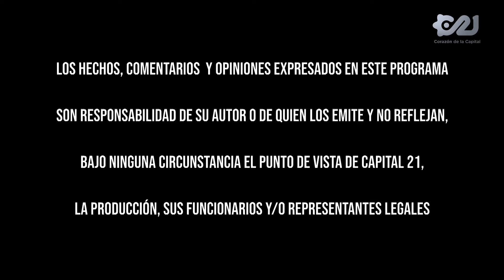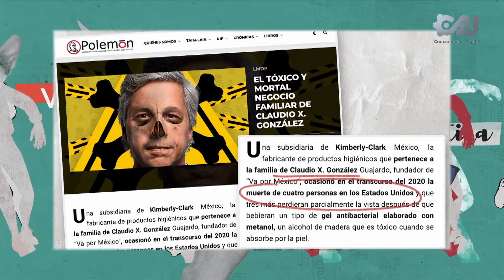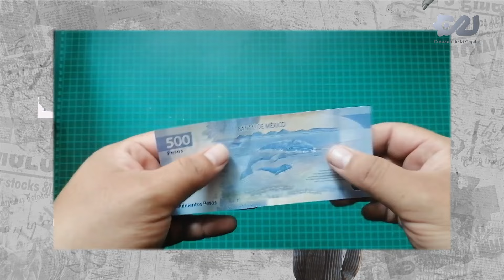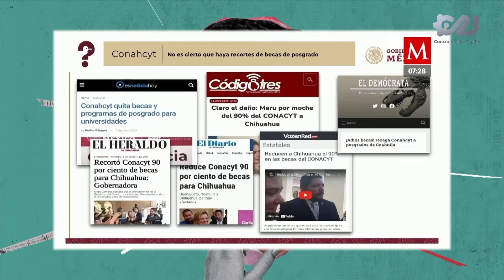Claudio X y sus lágrimas de la derrota | Lo más absurdo en los medios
Con Víctor Aramburu,  Sandy Hernández y Ulises Castañeda. Conduce Jonathan Pérez.

Las absurdas de esta semana giraron alrededor de personajes como Carmen Aristegui, asegurando que AMLO y su esposa buscan hacer distracciones por la aprobación de la Reforma Judicial, Claudio X González preocupado al sentir que la oposición se está bajando del barco, Kenia López aseverando que si no estás con Morena, te llevan a la cárcel y Luis Berman enojado porque la Reforma se aprobó por el pueblo. Jonathan, Víctor, Sandy y Ulises Castañeda anunciaron al ganador de los Hilos del Horror: el activista social más rico de México.